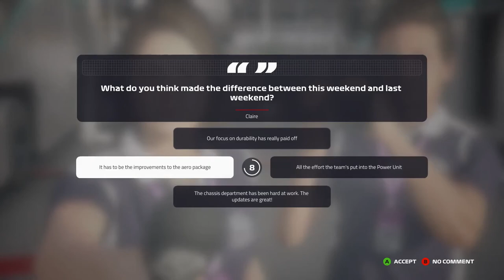IK HAAT ACHTERBLIJVERS!!! - F1 2019 Career #50 (F1 2019 Career Mode Nederlands/Dutch)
Seizoen 3
Aflevering 50: Canada
Tools die ik gebruik
Xbox One
Capture Card: Elgato HD60s
Edit software: Videopad
Thumbnail software: Photoshop CS6